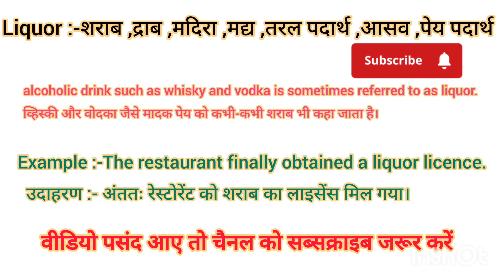Liquor meaning in Hindi Liquor ko hindi m kya khte h Liquor ka matlb hindi m kya hota h